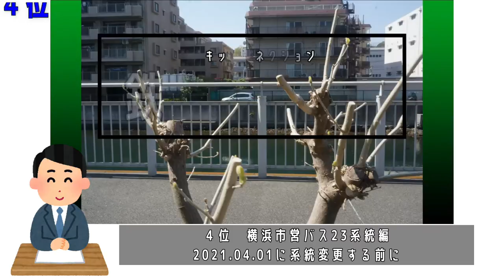鉄道研究会の動画視聴数ランキングを発表【ニュース今日のデータ】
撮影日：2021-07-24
■ニュース「今日のデータ」
■第2位　横浜市営バス94系統編【キッズ鉄道研究会】2021年3月31日で運行終了
■第3位　横浜市営バス119系統・62系統編【キッズ鉄道研究会】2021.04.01のダイヤ改正で廃止
■第4位　横浜市営バス23系統編【キッズ鉄道研究会】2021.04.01に系統変更する前に